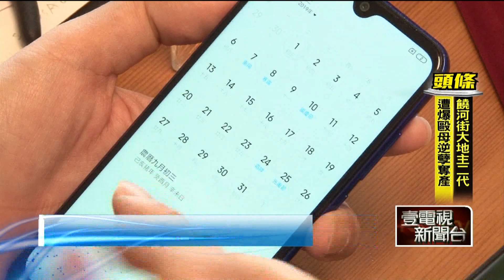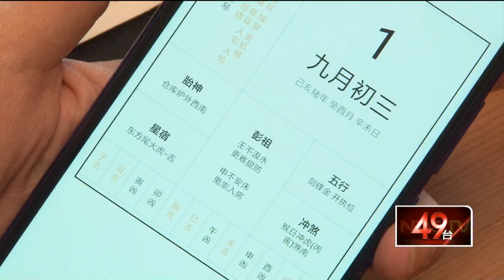小米手機行事曆國慶日標10/1 專家實測版本不同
10月10日國慶日即將到來，不過有民眾爆料指出，自己的小米、紅米手機行事曆，國慶日變成10月1日，讓民眾大傻眼。不過專家實測發現，其實跟版本有關，中國版跟國際版手機行事曆差很大，點開國際版紅米，國慶還是10月10日。